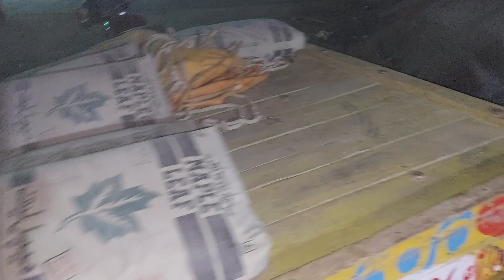katta farming business in pakistan | کٹا فارم کی تعمیر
sKata Katafarming Katafarm Katafarmingbusiness Katafarmingbusinessinpakistan Katafarmhouse Farminghouse Kataandkatifarming Kataandbachhrrafarm Farm Farming Farmingbusiness Farmingbusinessideas Katafarmingideas Katifarmingideas #